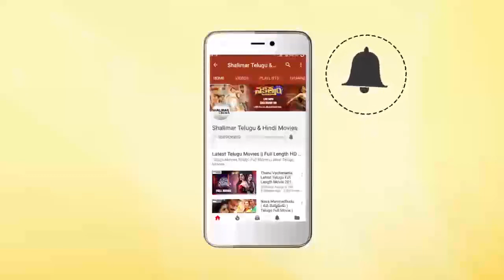Vijay Devarkonda Launched Raja Ratham Movie Song || Nirup Bhandari, Avantika Shetty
Watch Rajaratham Movie Music Making Video. Raja Ratham Movie Stars Nirup Bhandari, Arya in Lead Roles, Music & Directed by Anup Bhandari, produced by Ajay Reddy Gollapalli.